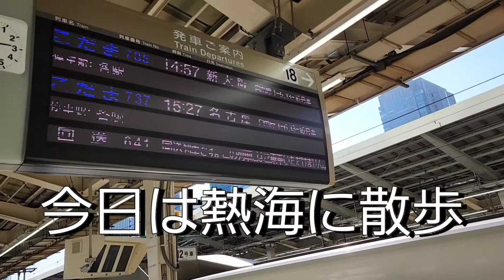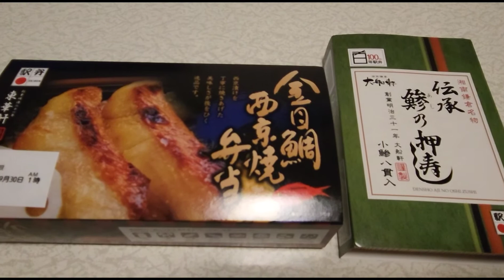おじ散歩 熱海 東横INN 部屋飲み